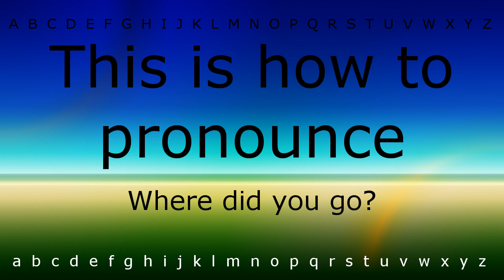This is how to pronounce 'Where did you go(Question)' with Zira.mp4